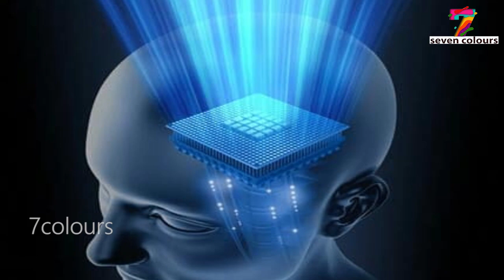മറവി ഉണ്ടെന്ന് നിങ്ങൾക്ക് തോന്നാറുണ്ടോ? I Memory power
മറവി ഉണ്ടെന്ന് നിങ്ങൾക്ക് തോന്നാറുണ്ടോ?